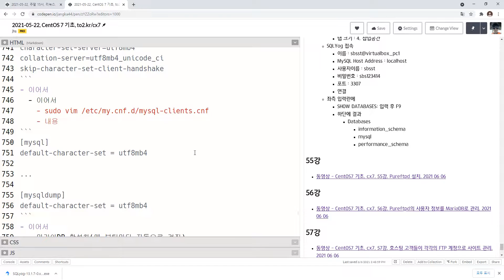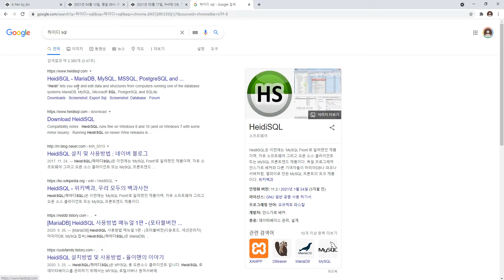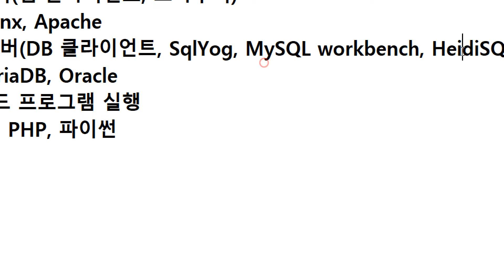CentOS7 기초, cx7, 54강, SQLYog로 MariaDB 서버에 접속, 2부, 2021 06 06